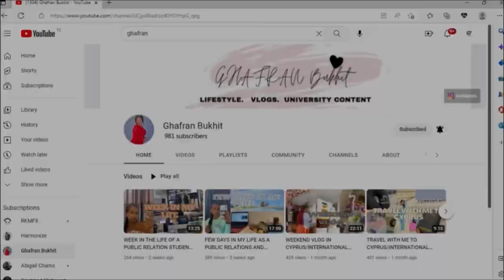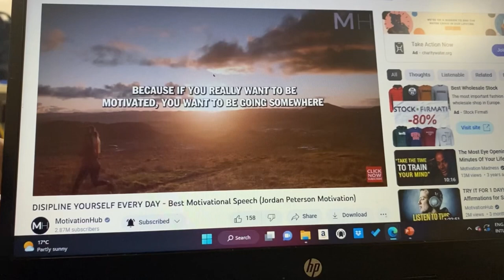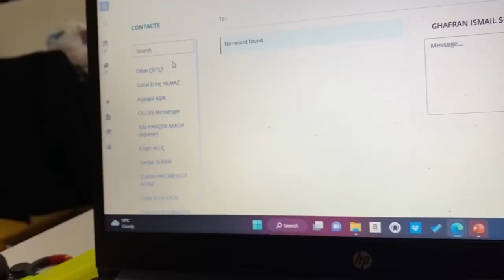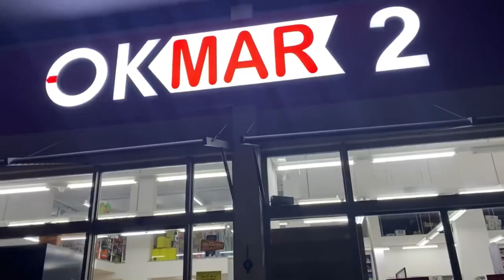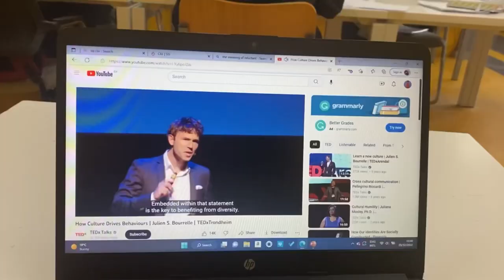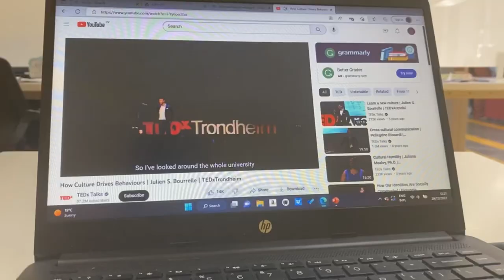FEW DAYS IN MY LIFE VLOG/CONTENT CREATOR/CYPRUS INTERNATIONAL UNIVERSITY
Hey guys;
Hope Y’ll are having a great weekend since it’s the last Saturday of 2022 I thank Almighty Allah for always being there for us It has been a great Year but has though things inside Thankyou all of my subscribers for the love and support you all are showing

Snapchat Haraniempisii

Happy New Year Eve to everyone